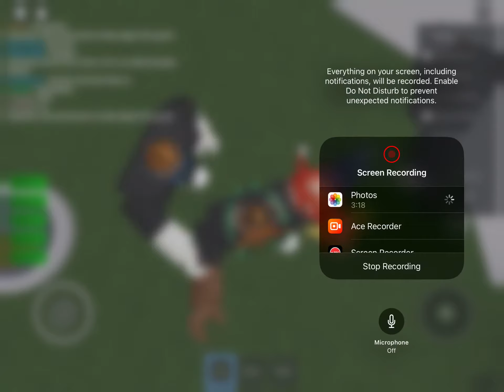This The intro of the video swimming￼